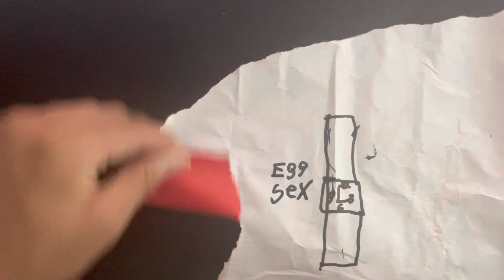How To Get The Apple Watch Series 8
Today I show you to how to get the new Apple Watch series 8. Apple series watch series8 didn’t release yet but thanks to my buddy egg fuck, we managed to get the new model of the Apple Watch. he gave me the full top secret￼ on how to get your very own watch at home! you will be able to hang of it as you watch this important tutorial. all it takes is a few minutes and you will represent￼ed with the brand Apple Watch series 8 right here at your home! this method has helped millions and millions of people crossed the world. be carefully while you are making your Apple Watch, so you could be having eggs shoved up your anus and have egg diarrhea, so be careful and cautious while doing this tutorial! Eggscribe 🥚￼

Have a video Suggestion? Post it in the Comments section!!!